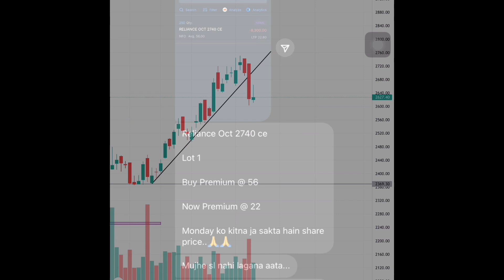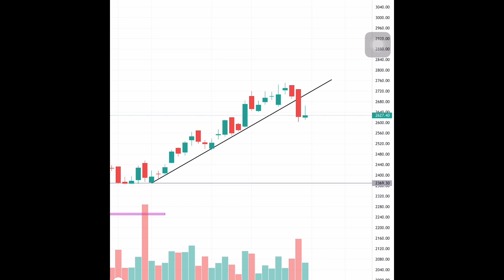Loss 8300₹ | Intraday Trading | Avoid this in your trading | Options trading | Stockmarket